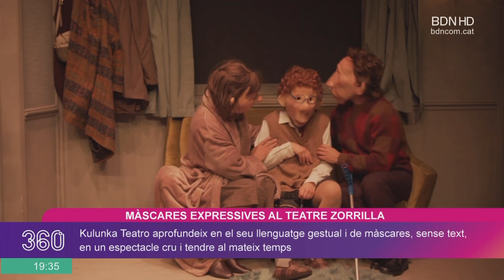La companyia Kulunka Teatro torna al Teatre Zorrilla amb 'Forever' - BDN360º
La companyia basca Kulunka Teatro torna al Teatre Zorrilla amb el seu darrer espectacles 'Forever'. Després de muntatges com 'André y Dorine' i 'Solitudes' , Kulunka Teatro aprofundeix en el seu llenguatge gestual i de màscares, sense text, en un espectacle cru i tendre al mateix temps. José Dault és membre de Kulunka Teatro i es troba en aquest moment muntant l'espectacle al mateix Teatre Zorrilla.